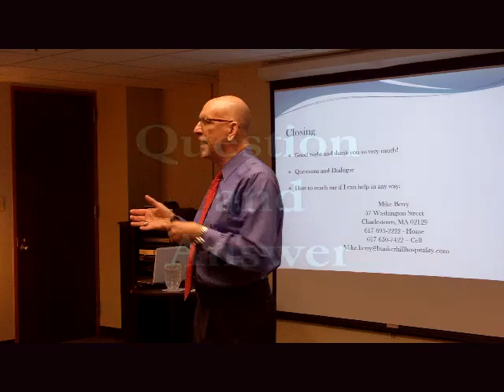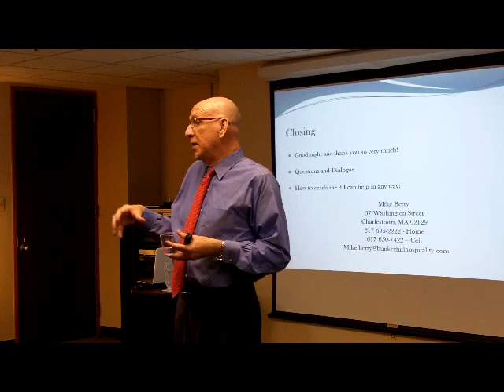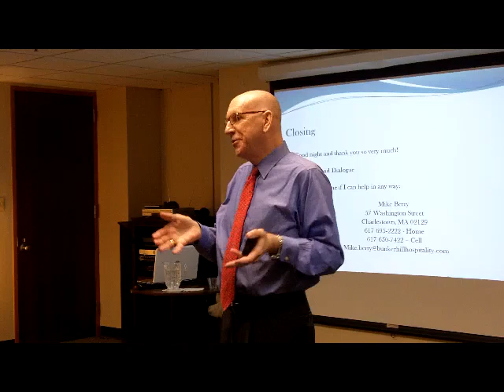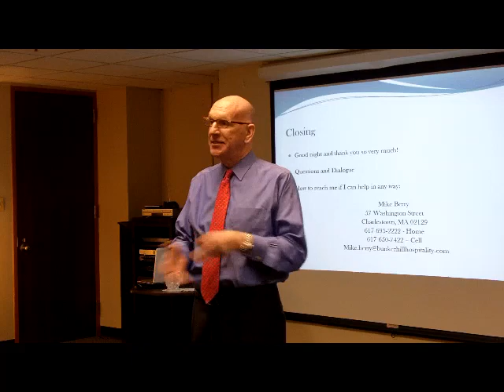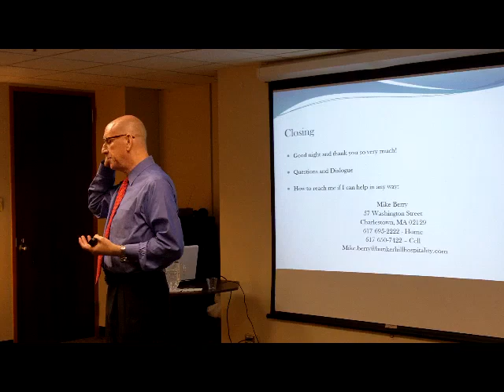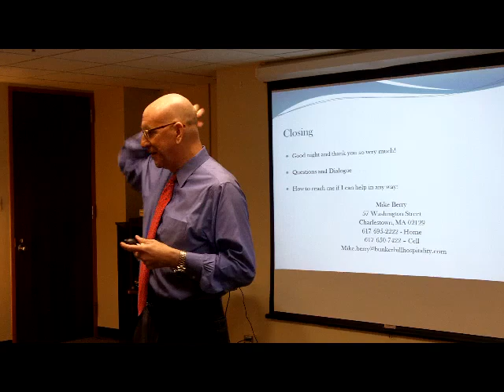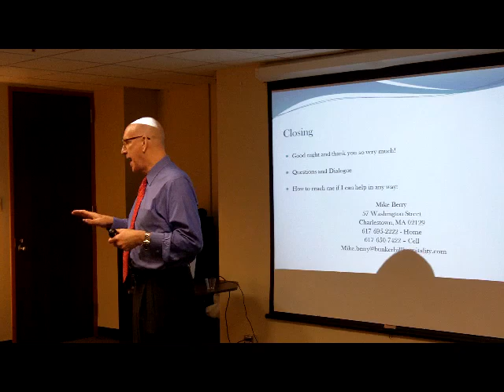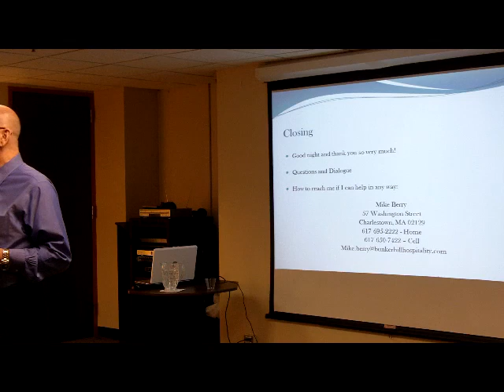Q&A to Lecture "From Shimer College to the Corner Office," by Michael Berry